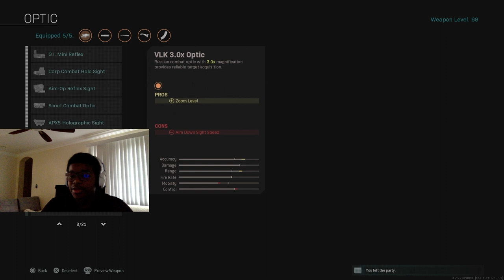THIS SEASON 5 LOADOUT STILL DOMINATES IN SEASON 6 (ORIGIN&AMAX)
This video was made right before season 6, and I tried out this exact loadout in season 6 and it still dominates. They nerfed the origin but its still godly no matter what. Like and sub for more. Ima upload a s6 vid next week.